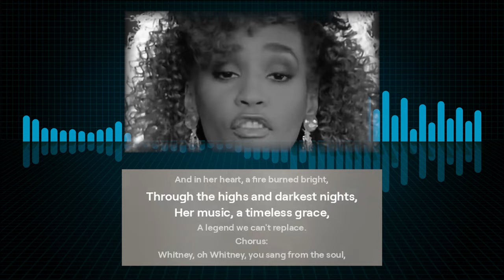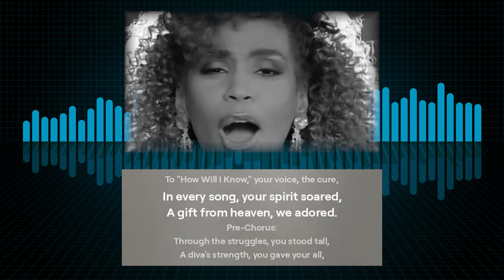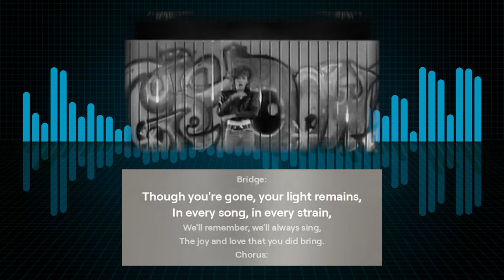Whitney Houston Tribute Song - 'Whitney's Song' | Celebrating a Legend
Join us in celebrating the incredible life and legacy of Whitney Houston with our heartfelt tribute song, "Whitney's Song." From her gospel roots to her rise as a global superstar, Whitney's voice touched millions and her music continues to inspire. This song captures the essence of her journey and the everlasting impact she left on the world.